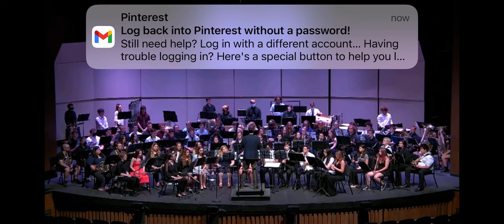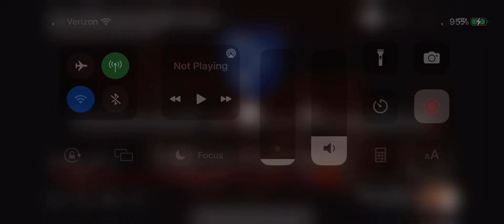Senior SYMS Concert Band 2022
Nora Flute 4